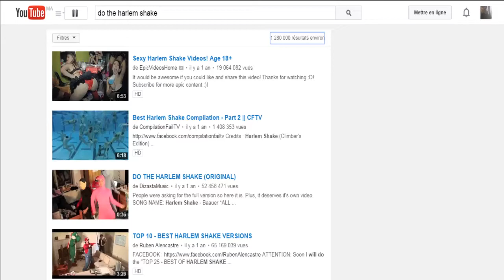Do the harlem shake || Youtube